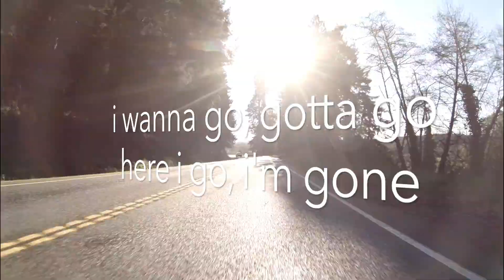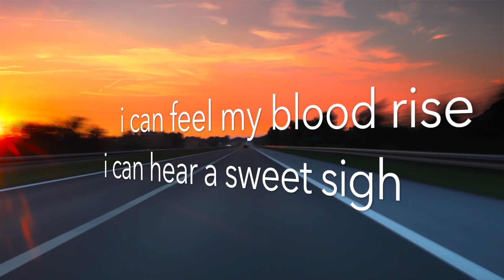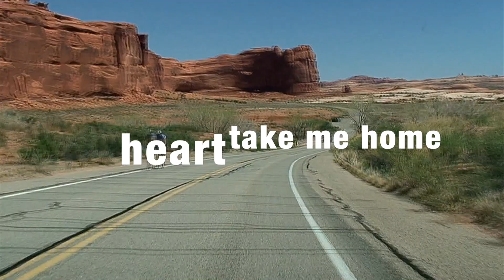Ponywild - Heart Take Me Home lyric video